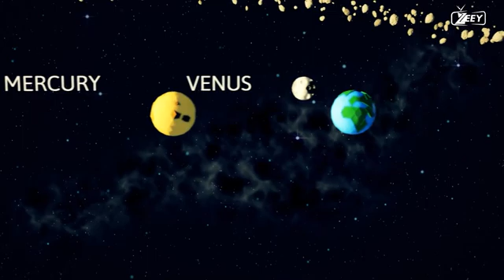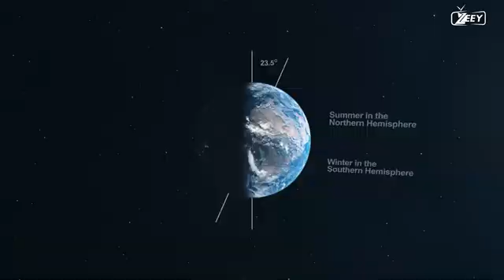How Would Each Planet Appear If It Replaced The Moon? | zeey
If each of the planets in our solar system were in place of the Moon, our sky and the overall appearance of the planets would be quite different. Here's a rough idea of what it might look like:

Mercury: Mercury is much smaller than Earth's Moon, so it would appear as a tiny, fast-moving dot in the sky. It would not have a significant impact on tides or the overall appearance of the night sky.

Venus: Venus is similar in size to Earth, but it has a thick, cloudy atmosphere. If Venus were in place of the Moon, it would appear as a bright, featureless, and slightly smaller version of our Moon. The clouds would reflect sunlight, making it quite luminous.

Mars: Mars is smaller than both Earth and the Moon. If it took the Moon's place, it would appear smaller and reddish in color due to its iron-rich surface. The reddish tint would be more noticeable than the Moon's slightly yellowish hue.

Jupiter: Jupiter is a gas giant, so if it were in the Moon's position, it would appear as a giant, cloud-covered orb in the sky. It would be incredibly bright and dominate the night sky, with its moons appearing as smaller dots.

Saturn: Saturn, another gas giant, would be even more visually striking. It would appear as a massive, ringed planet in the sky. The rings would be clearly visible, and it would be an awe-inspiring sight.

Uranus: Uranus is a distant ice giant with a bluish-green tint due to its atmospheric composition. If it replaced the Moon, it would appear as a pale, bluish dot in the sky.

Neptune: Neptune, also an ice giant, would look similar to Uranus but with a deeper blue color. It would appear as a bright, blue dot in the night sky.

Pluto (Dwarf Planet): Pluto is quite small and far from the Sun. If it replaced the Moon, it would be a tiny, distant point of light and likely not visible to the naked eye.

Keep in mind that these descriptions are highly simplified, and the actual appearance of the planets in the Moon's place would depend on various factors, including their size, distance from Earth, and the amount of sunlight they reflect or emit. Additionally, the gravitational effects of these planets would significantly alter Earth's orbit and likely have a substantial impact on our planet and its environment.